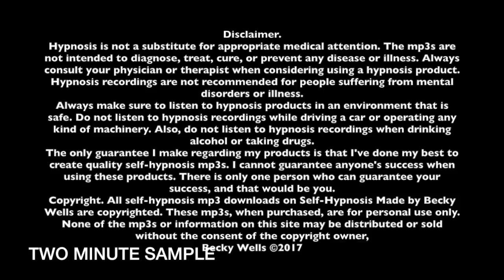Confident You Series. Weight Loss video two of four. Two minute sample